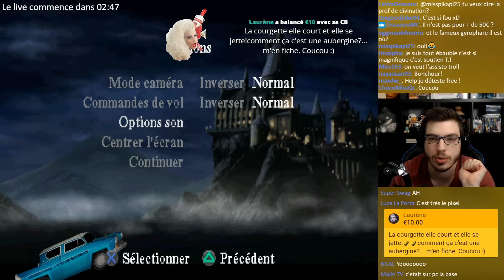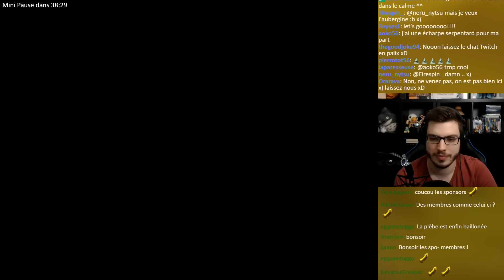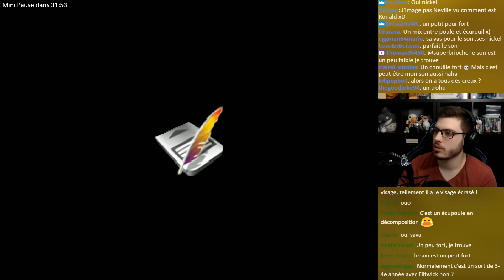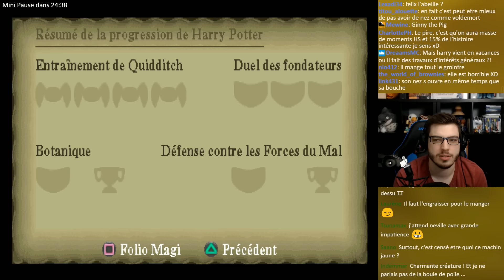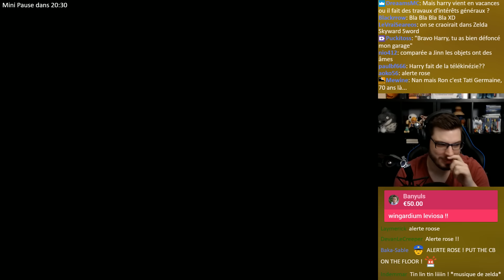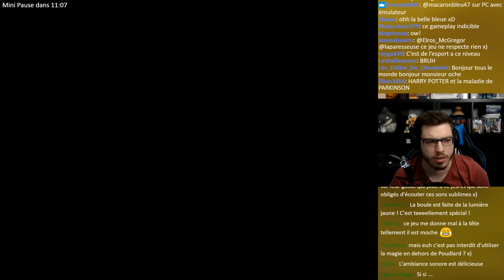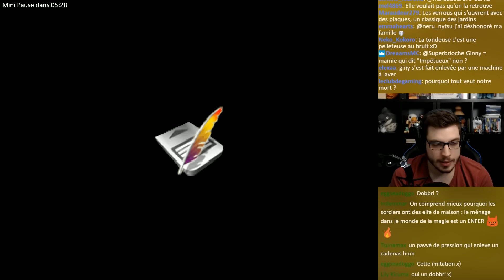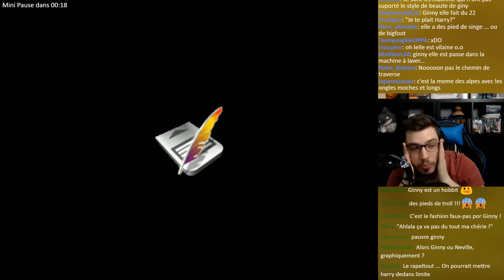Vivez une rentrée magique à Poudlard #1 (Let's Play Harry Potter et la Chambre des secrets)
Gameplay 1 du Let's Play sur ce jeu de haute qualité qu'est Harry Potter et la Chambre des Secrets sur PS1. Vivez une expérience unique...